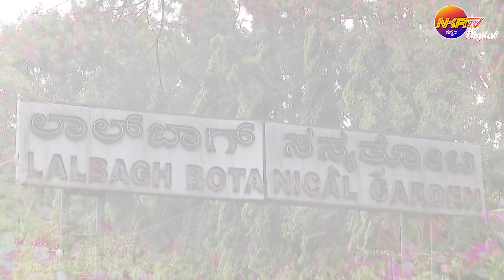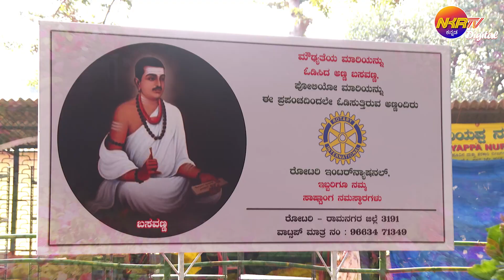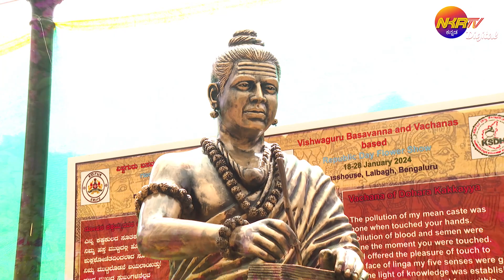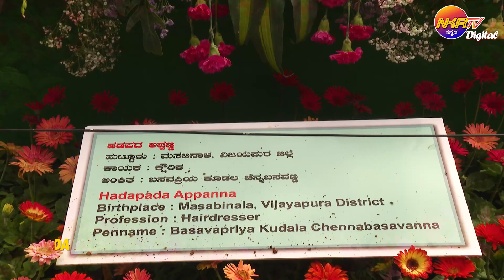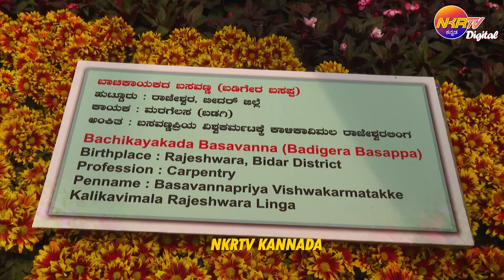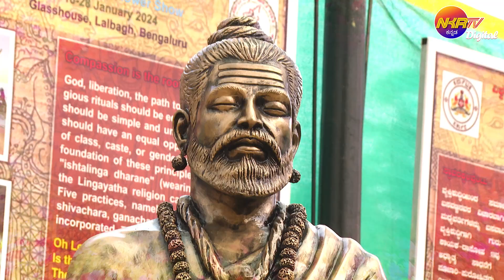Lalbagh Flower Show 2024|12ನೇ ಶತಮಾನದ ವಚನ ವೇದಿಕೆ ಮರುಕಳಿಸಿದ ಫಲಪುಷ್ಪ ಪ್ರದರ್ಶನ.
NKRtv Digital

12ನೇ ಶತಮಾನದ ವಚನ ವೇದಿಕೆ ಮರುಕಳಿಸಿದ ಫಲಪುಷ್ಪ ಪ್ರದರ್ಶನ…
Lalbagh Flower Show 2024
Lalbagh , Bangalore

Date : january 18 to january 28

NKR TV ಕನ್ನಡ💛❤️ is an Entertainment channel and provides only positive contents with a fresh thoughts.